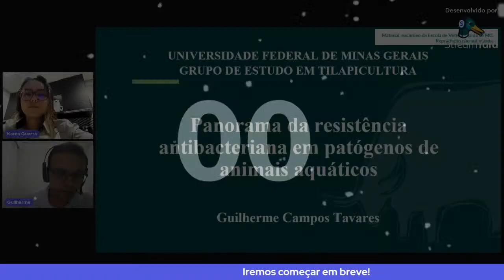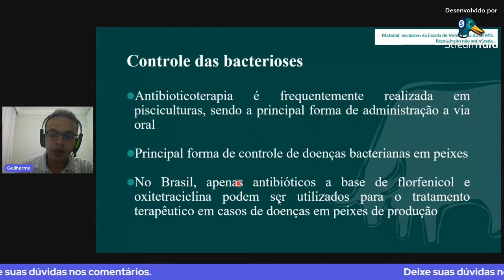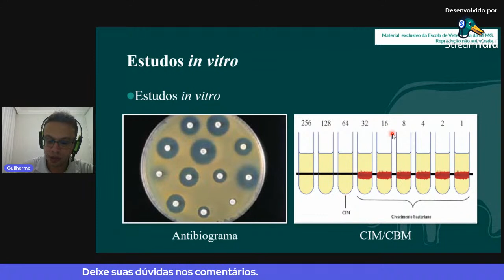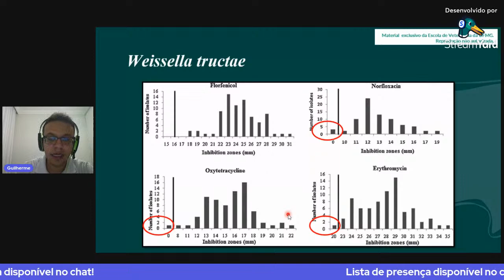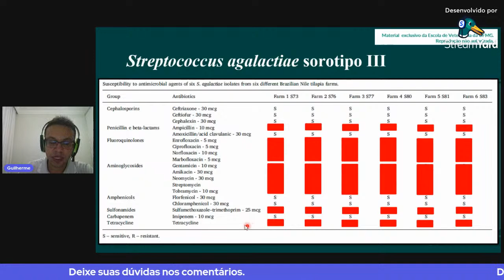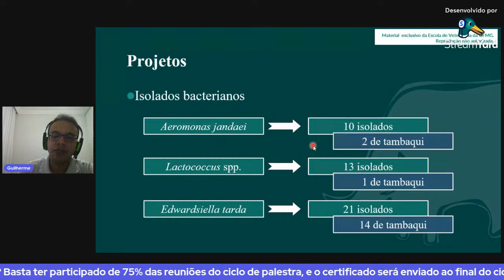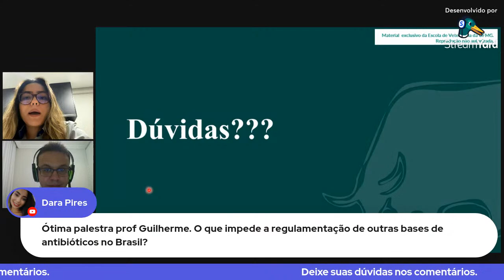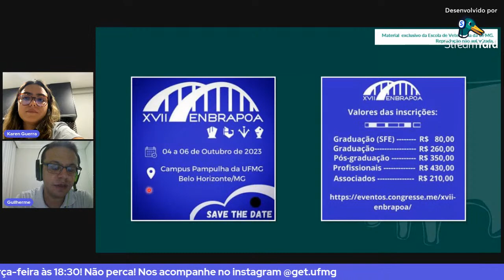"Panorama da resistência antibacteriana em patógenos de animais aquáticos" com Dr. Guilherme Campos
Vamos receber essa semana no ciclo de palestras do GET de 2023.1 o Médico veterinário Dr. Guilherme Campos Tavares, apresentando o tema:

"Panorama da resistência antibacteriana em patógenos de animais aquáticos"

Dia 25/04, terça-feira, às 18:30

📌 Lembrando que para ter o certificado de participação é necessário ter no mínimo 75% de presença de todas as palestras do ciclo! Sendo a lista de presença enviada no momento das apresentações no chat.

Até lá!

🐟 Equipe GET 🐟